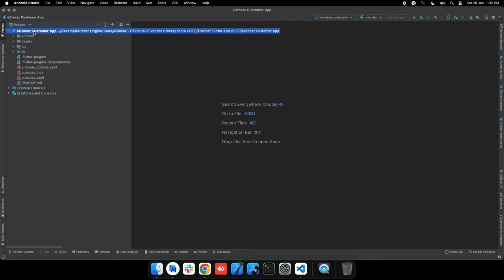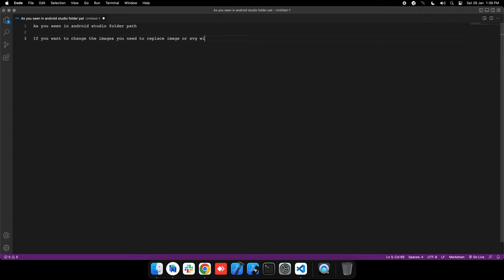How to change images in flutter app? | Android Studio | eGrocer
Detailed discuss of change image in flutter app.